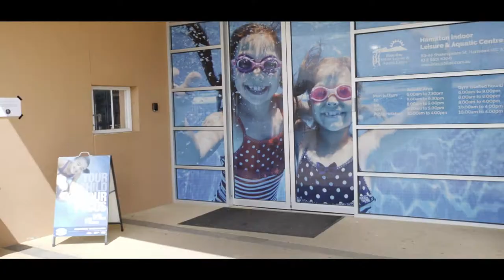Hamilton Indoor Leisure and Aquatic Centre - Highlight Video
We had a blast filming the HILAC Open Day and their fantastic facilities!